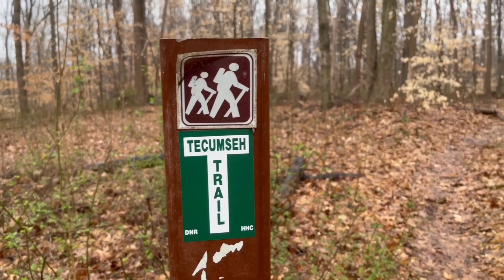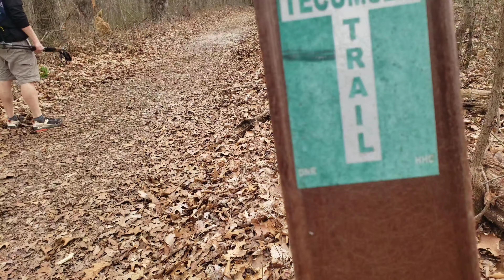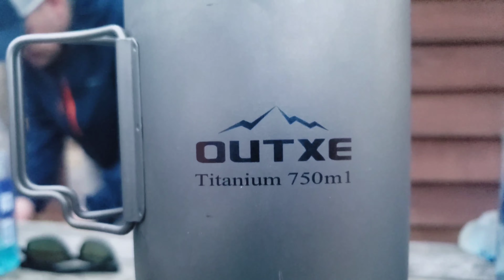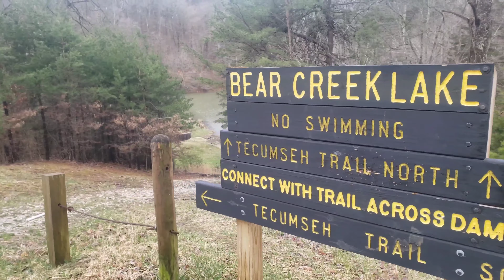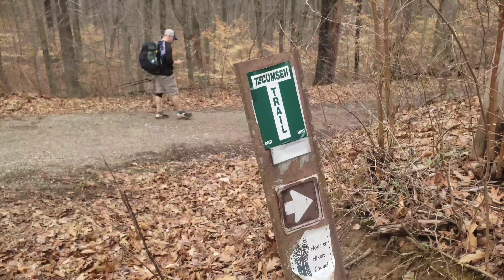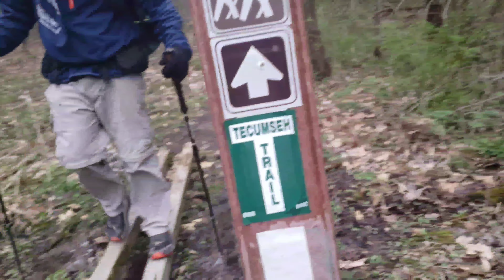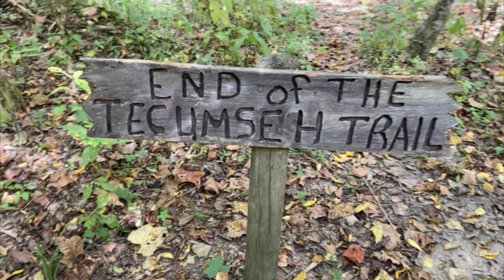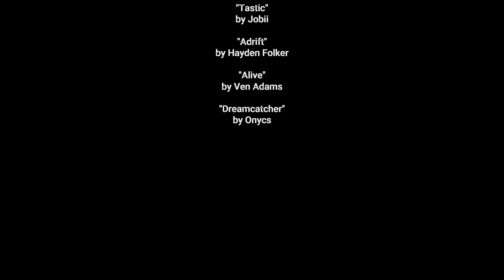2024 Tecumseh Trail Thru-Hike - Complete Series - Morgan-Monroe SF to Panther Creek (46.77 miles)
Join us on an epic adventure as we thru-hike the Tecumseh Trail through Morgan-Monroe and Yellowwood State Forests, in Southern Indiana, with my good friend Joe! Experience the highs of breathtaking views, hearty freeze-dried meals, cold beers carried onto the trail, and the rhythm of our favorite music fueling our journey. But don't be fooled, we faced the lows too - tackling ridiculous elevation changes, steep inclines, punishing ascents and descents, and battling sore legs and knees.